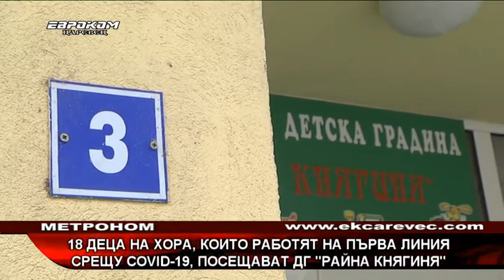18 деца на хора, които работят на първа линия срещу Ковид -19 , посещават ДГ „Райна Княгиня“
Между 15 и 18 деца на служители, които са на първа линия с борбата с Ковид - 19, посещават Детска градина „Райна Княгиня“ във Велико Търново. В детското заведение е сформирана една група за деца на лекари, медицински сестри и дежурни полицаи.
Община Велико Търново избра Детска градина „Райна Княгиня“, да приеме децата на хората, които на първа линия в борбата с Ковид – 19.  Причината е, че сградата е в най – голяма близост до областна болница.
В градината е осигурен необходимият  персонал, който работи на смени. В това число педагози, готвач, две медицински сестри и огняр. В детското заведение е сформирана организация и за денонощна грижа за децата на служителите на първа линия. На този етап обаче това не се налага, обясни директорът Северина Величкова. Тя каза още, че стриктно се спазват всички необходими мерки за защита както на децата, така и на работещите.
Северина Величкова сподели, че всички родителите са изключително благодарни за тази възможност. Градината ще работи до 21 декември, но ако се наложи може и след това.